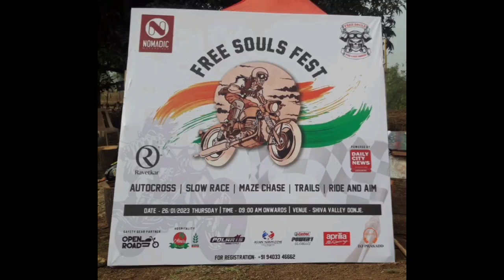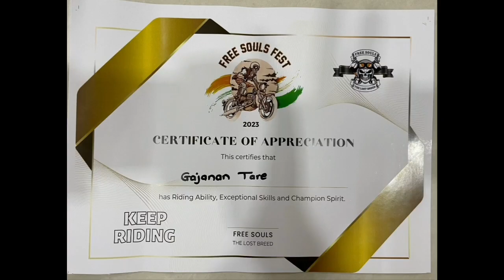Free souls Fest 2023 ll Gajanan Tare @ Royal Enfield Riding ll 26Jan Republic day special Pune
My husband enjoyed a great time at Free Souls Fest 2023 .